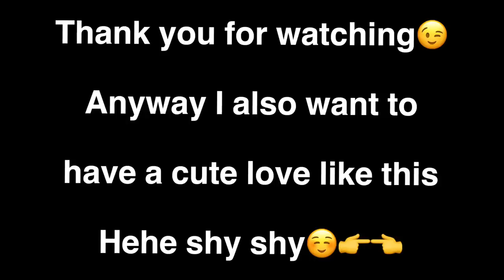Always And Forever, You And Me/Cute And Sweet High School Love Story😉